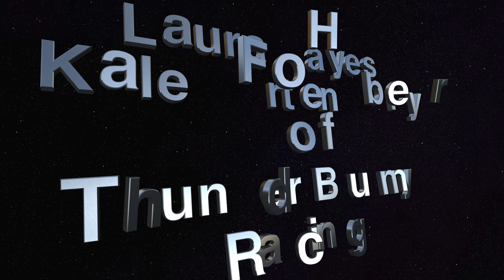99th running of the Pikes Peak International Hillclimb by Winslow BMW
Winslow BMW was a proud partner and supporter of BMW's running at the 99th Pikes Peak International Hillclimb.